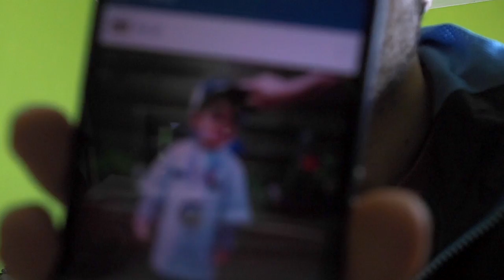Unboxing nuevo material y mega spoiler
Vuelvo a los vídeos diarios con motivo de mi próximo reto. El vídeo de hoy es bastante variado, ya que aunque sí que os muestro los nuevos productos de Catlike que me han llegado, lo he querido reservar para felicitar a mi primo pequeño que hoy cumple 4 años.

Por cierto, el vídeo también contiene un spoiler muy clave para que podáis desvelar cuál será mi próximo reto. Aunque el fin de semana saldremos de dudas.